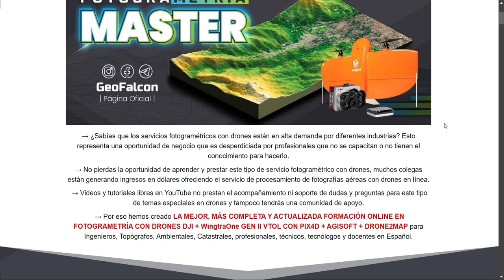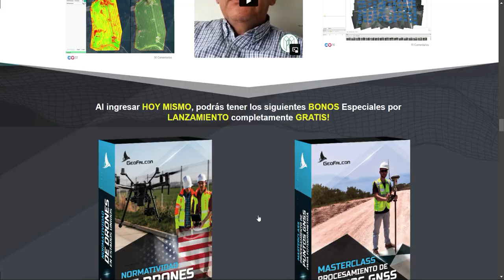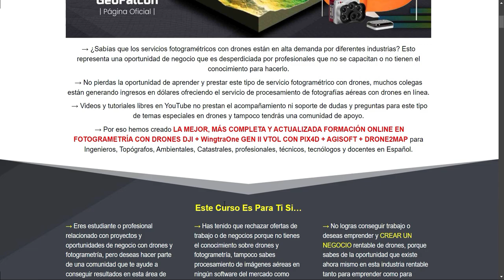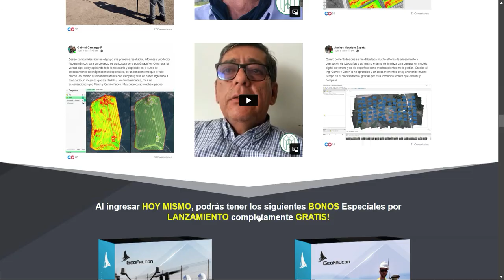Fotogrametria Master Mi Opinion ¿Es Bueno? 😱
Curso en TENDENCIA y ACTUALIZADO revela todo sobre FOTOGRAMETRÍA CON DRONES para emprender como oportunidad de NEGOCIO O TRABAJO

→ ¿Sabías que los servicios fotogramétricos con drones están en alta demanda por diferentes industrias? Esto representa una oportunidad de negocio que es desperdiciada por profesionales que no se capacitan o no tienen el conocimiento para hacerlo.
→ No pierdas la oportunidad de aprender y prestar este tipo de servicio fotogramétrico con drones, muchos colegas están generando ingresos en dólares ofreciendo el servicio de procesamiento de fotografías aéreas con drones en línea.
 → Videos y tutoriales libres en YouTube no prestan el acompañamiento ni soporte de dudas y preguntas para este tipo de temas especiales en drones y tampoco tendrás una comunidad de apoyo.
 → Por eso hemos creado LA MEJOR, MÁS COMPLETA Y ACTUALIZADA FORMACIÓN ONLINE EN FOTOGRAMETRÍA CON DRONES DJI + WingtraOne GEN II VTOL CON PIX4D + AGISOFT + DRONE2MAP para Ingenieros, Topógrafos, Ambientales, Catastrales, profesionales, técnicos, tecnólogos y docentes en Español.

¿ Que Vas a Lograr?
Lograras hacer cualquier tipo de proyecto fotogramétrico, procesamiento de datos, generación de orto-foto mosaicos e informes fotogramétricos con la operación de drones DJI, y drone WingtraONE GEN-II VTOL y Cámaras multiespectrales MiscaSence para agricultura de precisión. Con ejemplos reales en campo aprenderás y lograras hacer tú mismo el levantamiento y fotogrametría para lotes de terreno, vías, proyectos para agricultura de precisión y cubicación de materiales usando programas como Agisoft, Drone2Map, Pix4D Mapper, Pix4D Cloud y Pix4D Field. Aprenderás el uso y aplicaciones fotogramétricas de drones DJI usando PIX4D Capture, con varios ejemplos reales de planimetría, cálculo de volúmenes y mapeo de vías, entre muchas otras habilidades que te permitirán ganar una ventaja competitiva en el gremio o crear tu propio negocio rentable de drones a través de los siguientes módulos:

Pedro Alarcón y Cia. & Geofalcon SAS. Somos empresas asociadas de consultoría con amplia experiencia en todo tipo de proyectos fotogramétricos y topográficos desde el año 1994. Actualmente nos respaldan más de 300 proyectos ejecutados con empresas multinacionales del sector Oil & Gas, Obras Civiles y Mecánicas, creadores de estas nuevas Formaciones Técnicas Virtuales al alcance de todo el gremio de topógrafos, ingenieros, carreras y geociencias afines para el beneficio colectivo de la profesión.